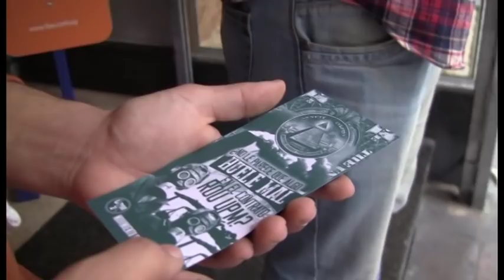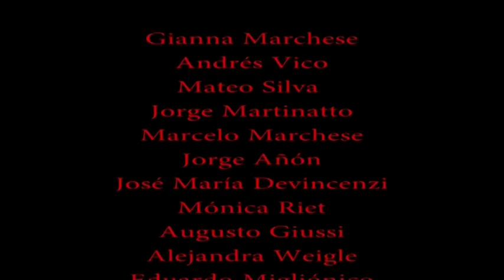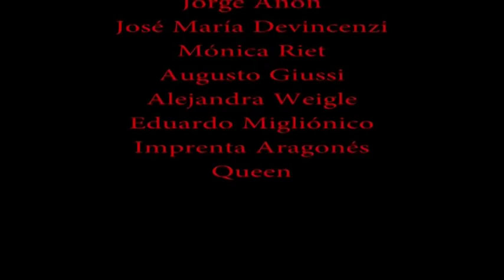Movida teatral Movimiento ciudadano UPM2 NO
Intervención callejera Movimiento ciudadano UPM2 NO Pasta de celulosa Soberanía Tercer Mundo